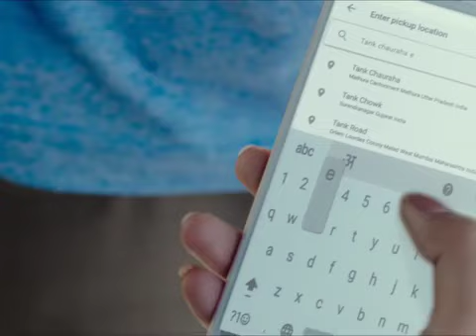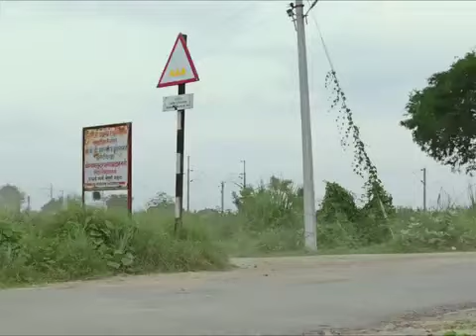New Superhit scene episode #2